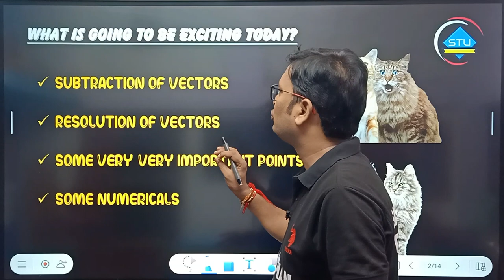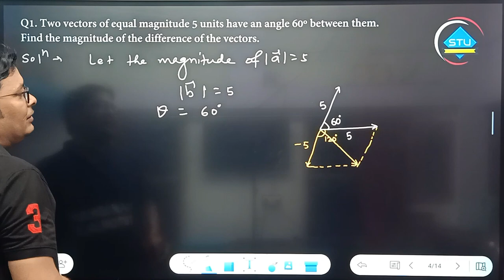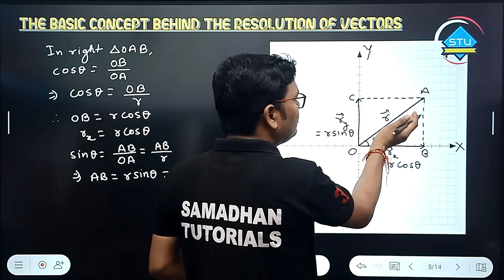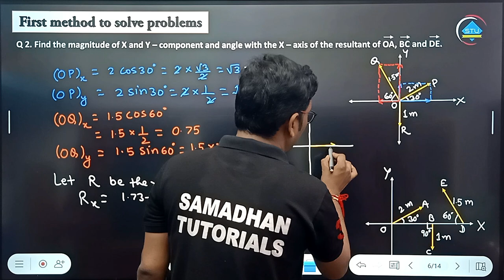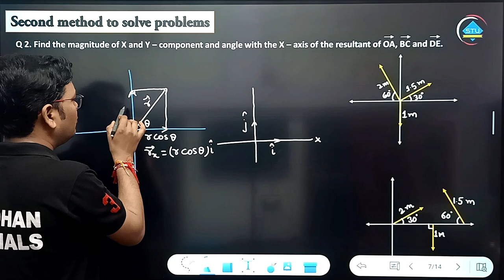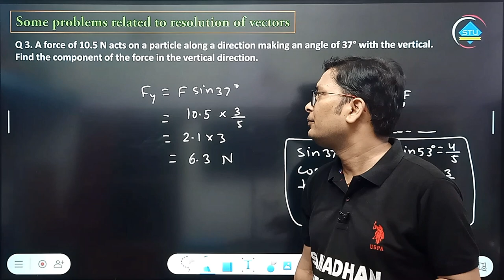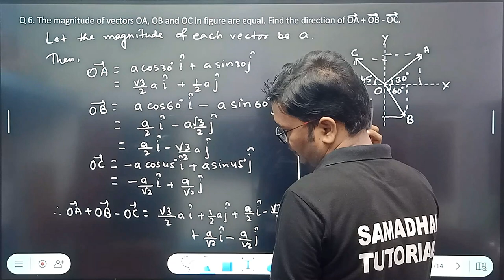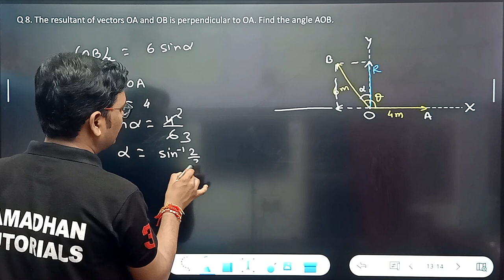11th Grade Physics | Resolving Vectors | IIT & NEET Exam Prep | State Board Approved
Resolution of vectors class 11 physics
class 11th
Subject: Physics
cbse11
iitjee2024
samadhantutorials
pritamsir
engineersworldjaintpur

In this video, we have described about subtraction of vectors, resolution of vectors and some numerical problems related to it. This video is specially prepared for the students of class 11th, NEET and IITJEE aspirants.